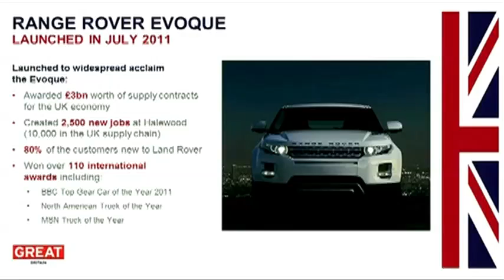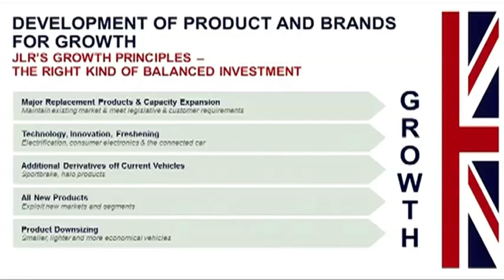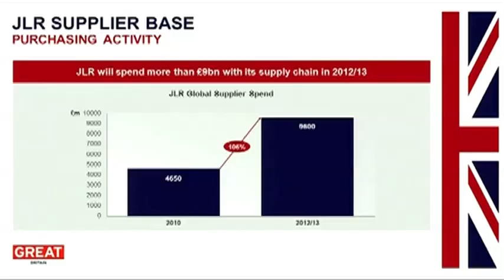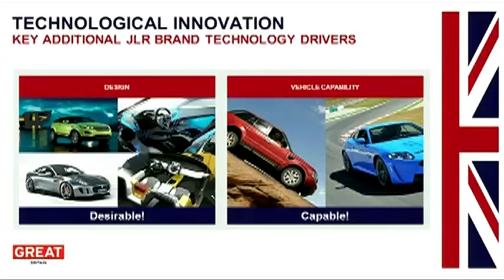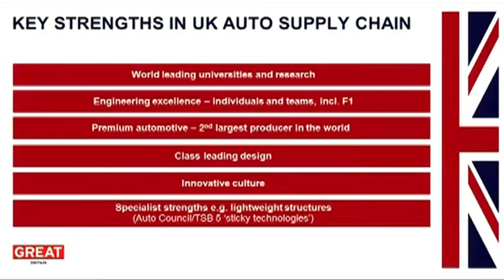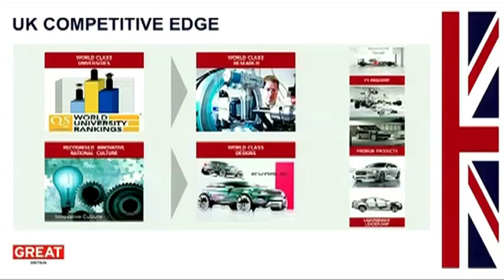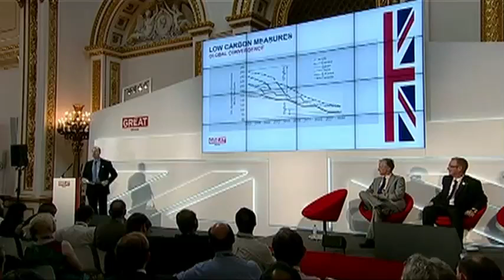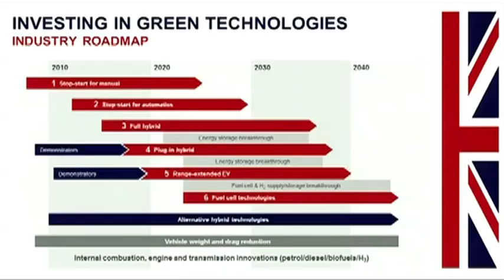Advanced Engineering Summit: David Allen, Purchasing Director, JLR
David Allen, Purchasing Director, JLR, speaks during the Clean Power in Automotive session at the Advanced Engineering Summit at the British Business Embassy on 10 August 2012. The session looked at the REEVolution project, that is working on technologies to improve the performance of premium electric and hybrid cars.